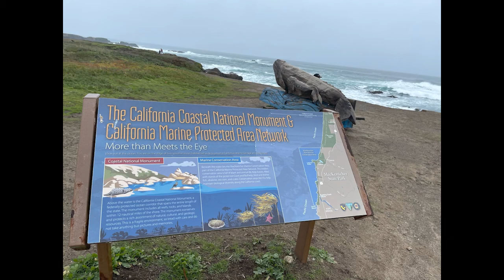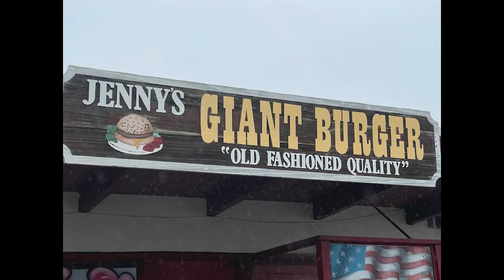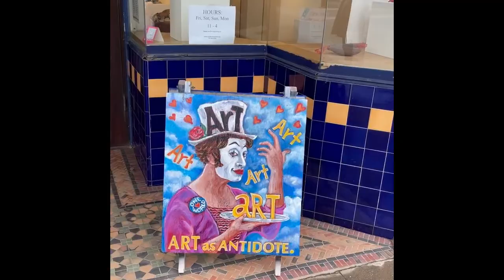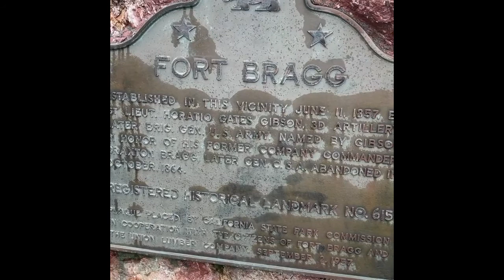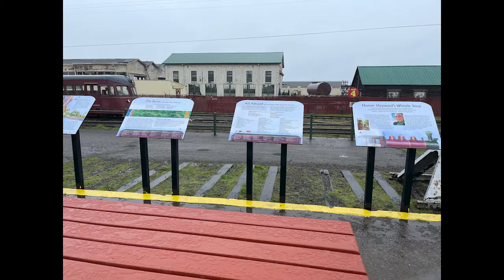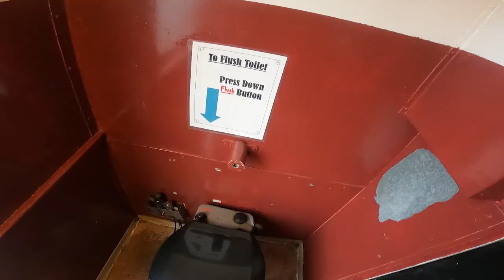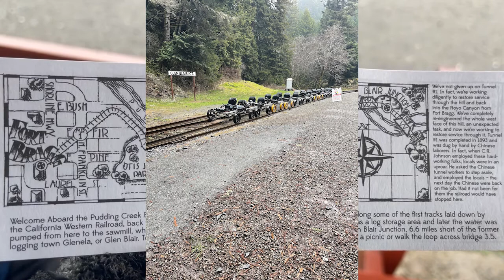Lets ride the Sunk Train!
Join us on our adventure to the Mendocino coast while we visit the historic town of Fort Bragg in California.  Experience glass beach and ride the skunk train on this rainy Valentines day adventure.